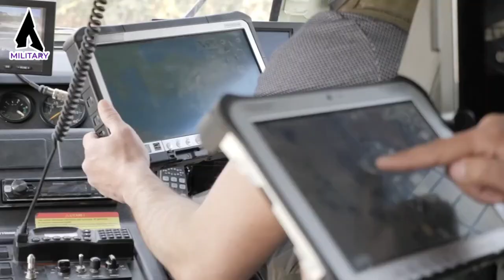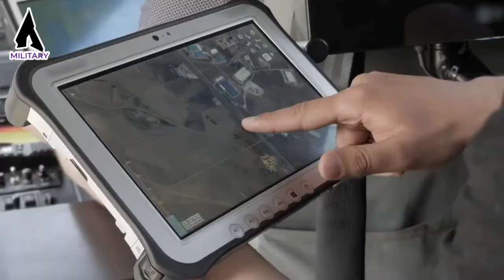DRONE TURKI BAHA VARIAN II